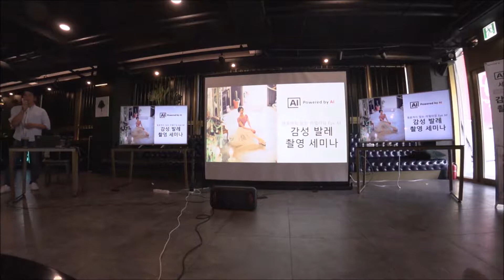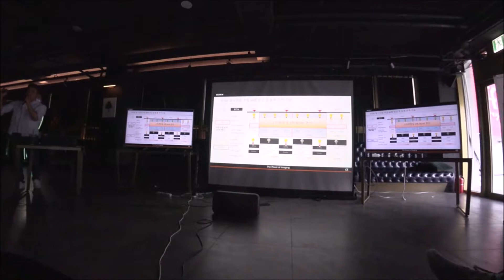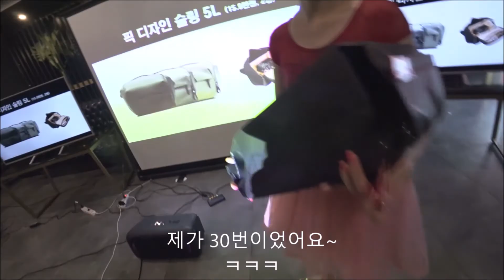소니 감성 발레 세미나 in 대구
A9의 리얼타임 AF를 제대로 느낄 수 있었던 세미나였습니다 ^^